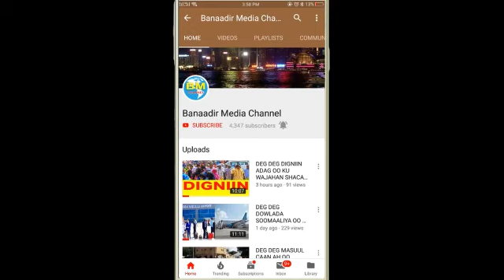DEG DEG Dowlada Kenya oo Shaacisay Arin Lama Filaan ku noqotay Soomaliya & Warbaahinta Kenya oo